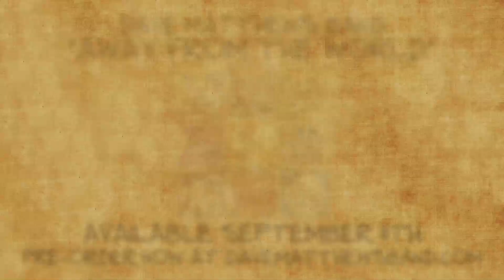Dave & Rodrigo Episode 7